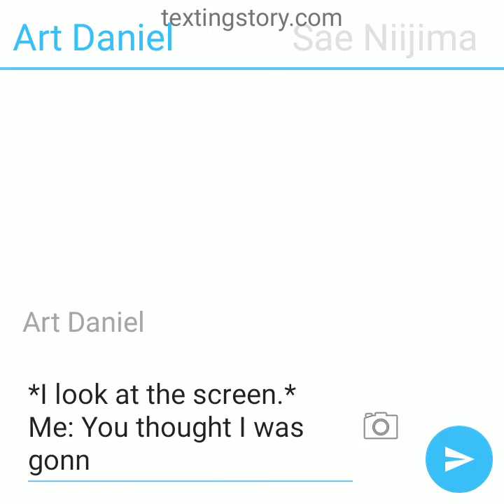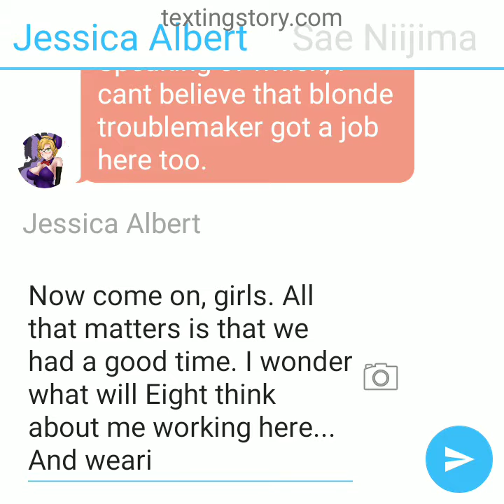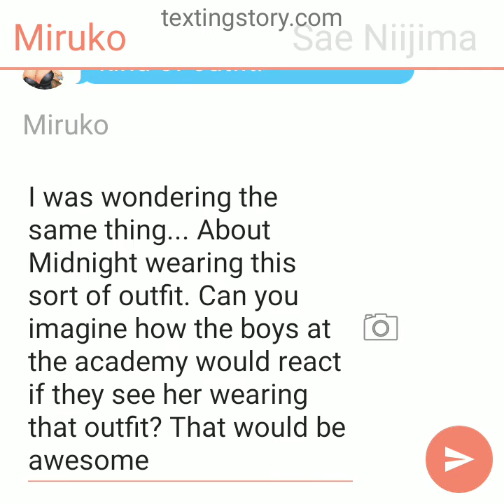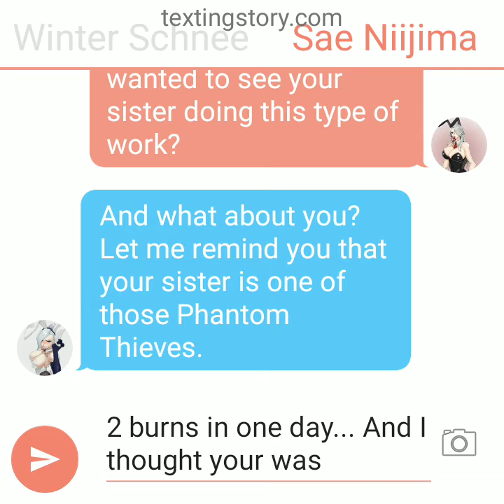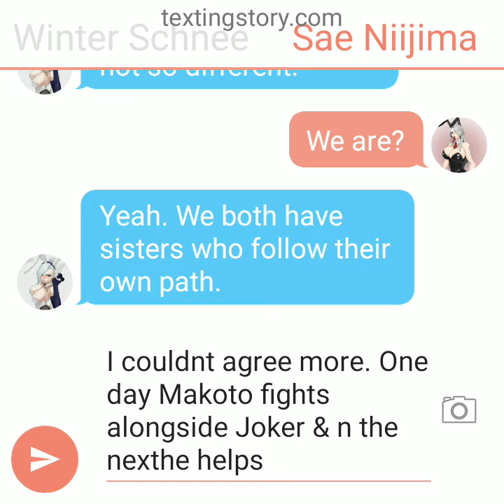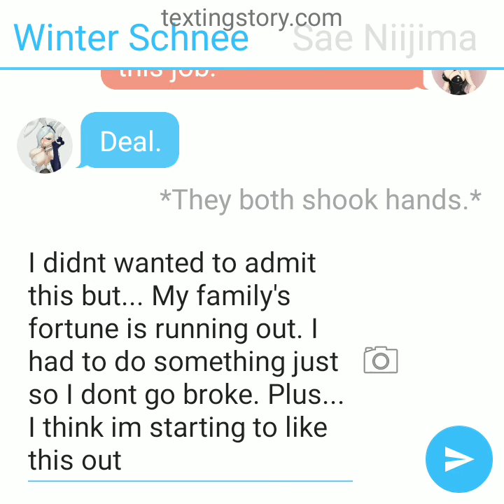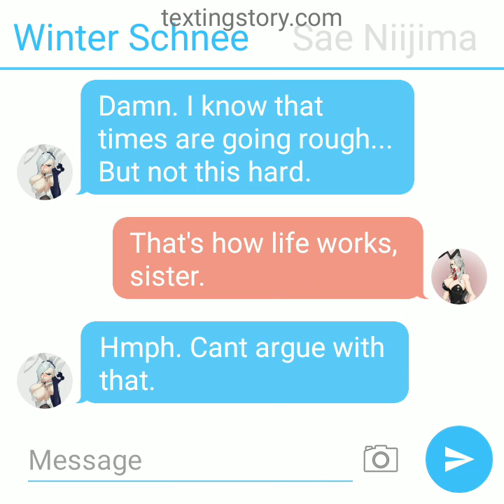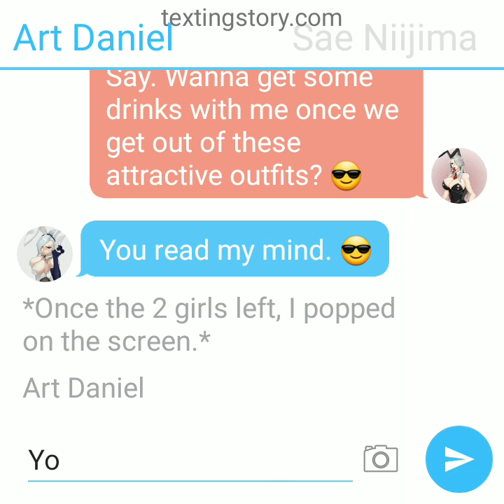The Art Of Texting Shorts #1: The Bunny Girl Older Sister Talk.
The texting adventure series continues with the first episode of the new Shorts series. In this episode, 2 bunny girls, who are also strict older sisters from different families, get along in an unexpected conversation.